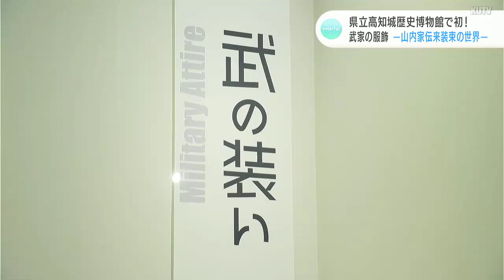高知県立高知城歴史博物館で開館以来初となる服飾をテーマにした企画展「武家の服飾ー山内家伝来装束の世界ー」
高知市で土佐藩・山内家に伝わる「服飾」をテーマにした企画展が開かれています。

高知城歴史博物館で開かれている企画展「武家の服飾ー山内家伝来装束の世界ー」。開館以来初となる服飾をテーマにした企画展で、歴代土佐藩主の陣羽織などが並んでいます。

こちらは2代忠義の具足下着です。これらは立ち襟であり、袖付けや袖山に装飾があるなど特徴があります。

この特徴から忠義は南蛮貿易で日本を訪れていたヨーロッパの人の服装＝南蛮衣装の影響を受けていたということが分かるということです。

また、山内家の服飾には全国的にも珍しい特徴が。

（高知城歴史博物館　丸塚花奈子　学芸員）
「一つ大きなポイントとして『白い陣羽織』というものがあります。江戸時代後期に編さんされた地誌の中で、忠義が『白い陣羽織は初代一豊の軍法によれば、藩主1人のものである』と言ったというエピソードが載っています。そういったところから、『白い陣羽織』というのは、山内家にとって恐らく“大きな意味を持っていた”と考えています」

（リポート：平賀吏桜）
「こちらは能の衣装が展示されているコーナーです。ご覧のように様々な衣装が展示されています。中でも特に目を引くものがあるんです。それがこちらです。全て金の糸を使って仕立てあげられているということなんです。当時見て人も目を奪われたことでしょうね美しいです」

金箔で作った糸＝金糸で織り込まれた「唐織（からおり）」。特にこちらは全てを金糸で織り込んだ最上級のものだといいます。どの藩主のものかはわかっていませんが、能好きとして知られる12代豊資か15代豊信のものであったのかもしれないと想像が膨らみます。

「素材や細かい装飾のところまで見ていただくと、着用者のこだわりや技術の高さなど、いろいろな発見があると思いますので、そういったところに注目して頂きたいと思います」

この企画展は9月1日まで開かれています。